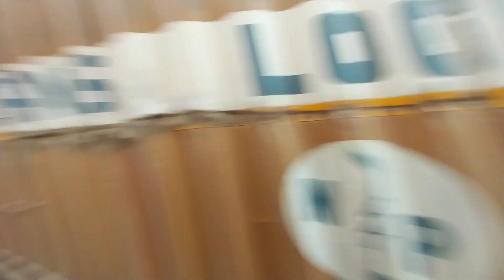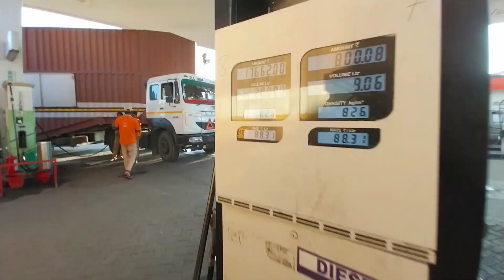mere truck ka tyre kharab ho gya🛞🛞|| leman rice best nasta hai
traffic safety rules
Sandeep Ahirwar
Sandeep ji
challan
Rajesh vlog
indian transport company
indian logistics company
indian car carriers company
indian car trailer logistics
DRIVE24Y vlogs
daily vlog
daily vlogs
vlog
vlogs
indian vlogs
night vlog
night vlogs
trucking vlogger
Delhi to Mumbai
indian trucking vlogger
indian trucking vlogs
indian  food
indian Village food
truck food